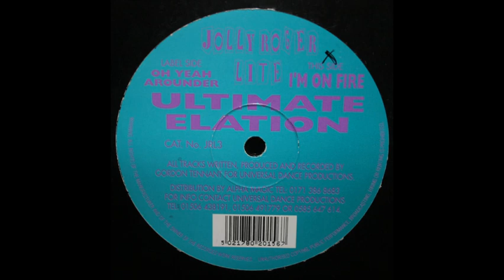Ultimate Elation Im On Fire